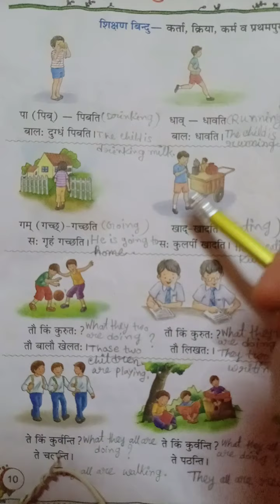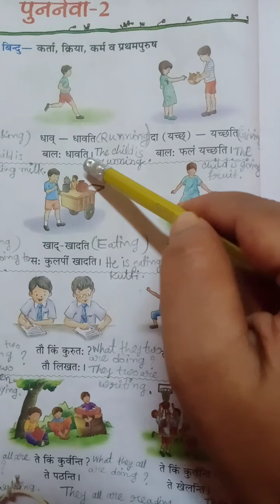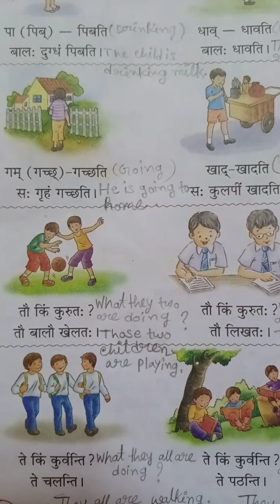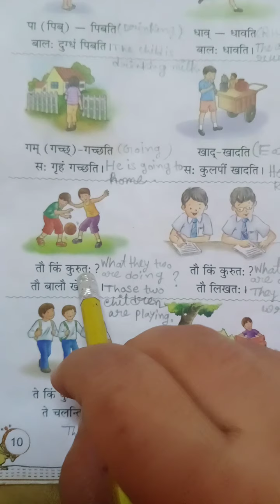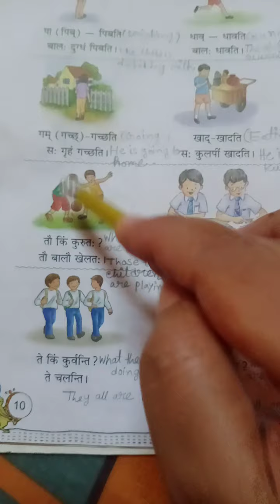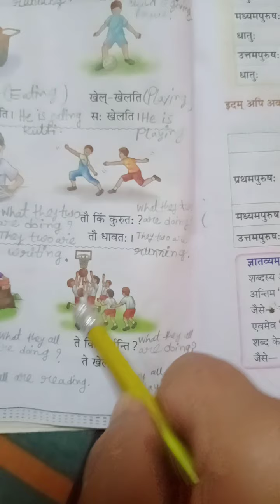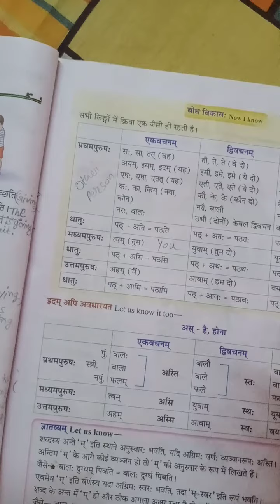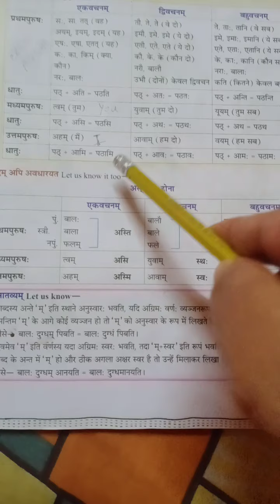पुनर्नवा-2 Class5 pg 10&11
Class 5 verb and sub rules